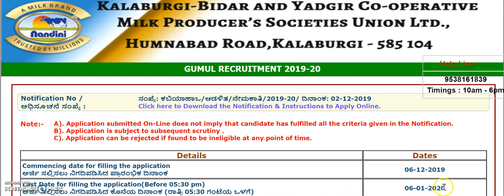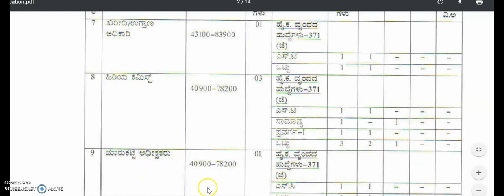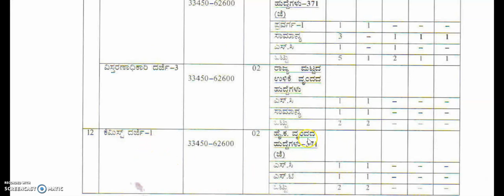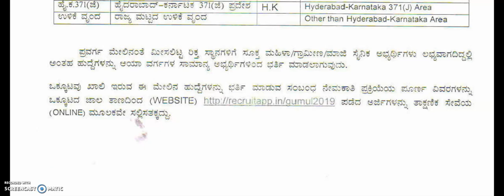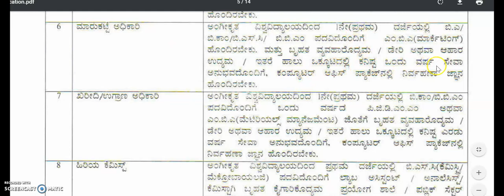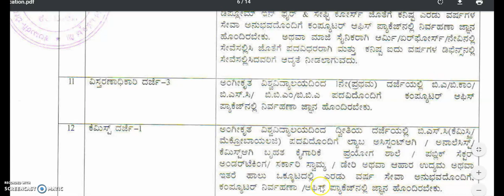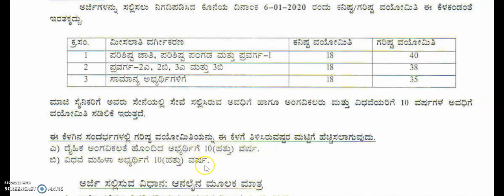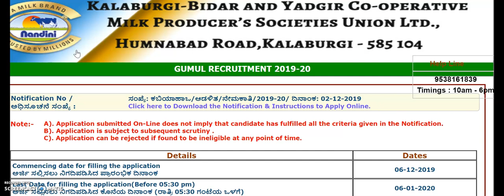Jobs in Milk Federation|Government job|Karnataka government job